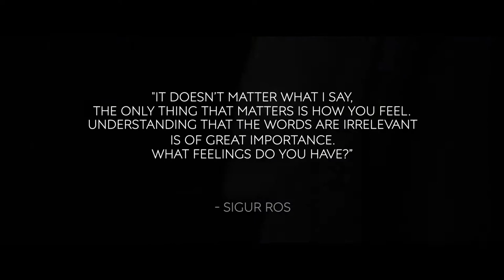Tímaröð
Composed with:
Spitfire Audio Olafur Arnalds Chamber Evolutions
Spitfire Audio Olafur Arnalds Composer Toolkit
Spitfire Audio Studio Strings
Best Service Emotional Cello